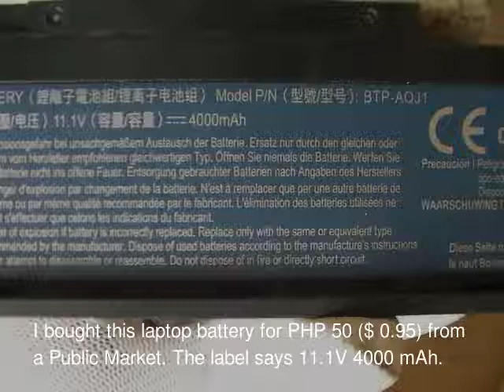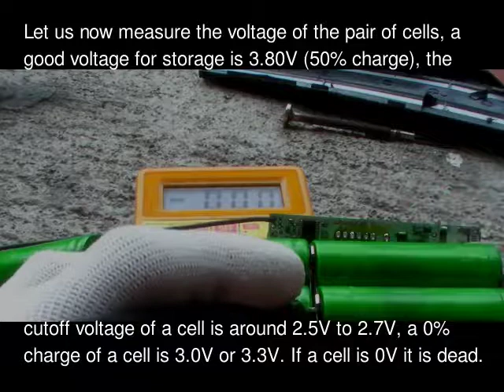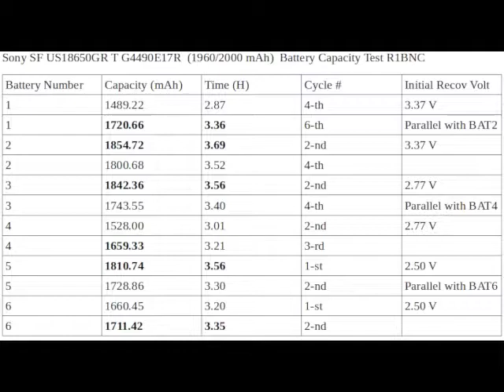#14 Free 18650 Li-Ion Batteries from a Laptop Battery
I bought a cheap dead laptop battery for $ 0.97 and now I have six 18650 Li-Ion cell, all in good condition and has the capacity of about 1800 mAh.